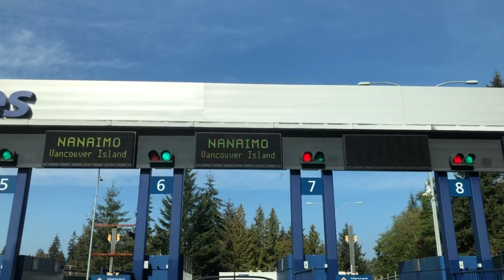Vancouver island 釣行 其ノ壱